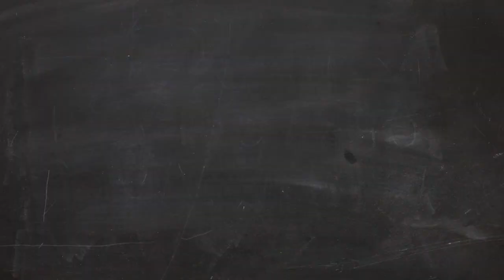Como empreender com sucesso - Dica 04